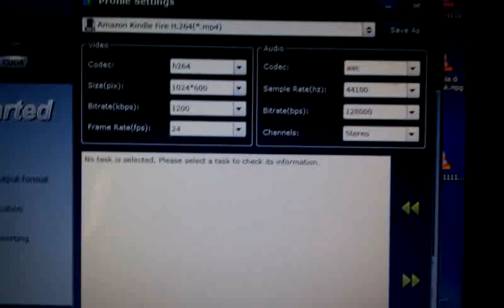Kindle Fire Italia "Formato video Kindle"